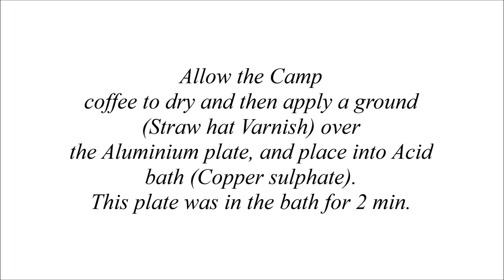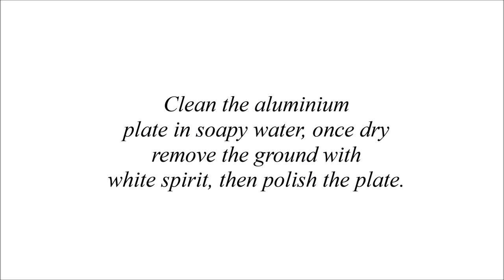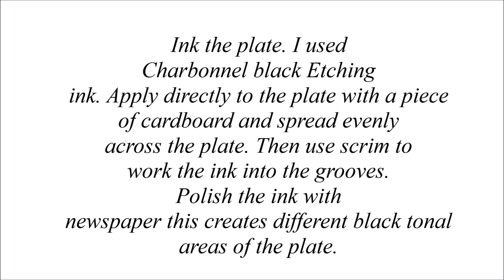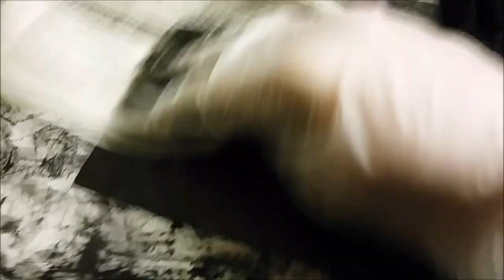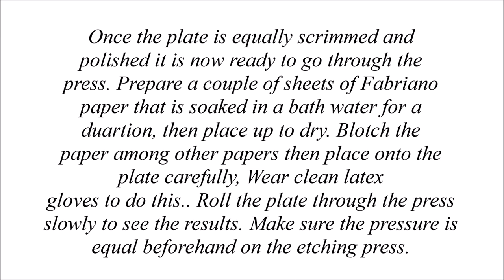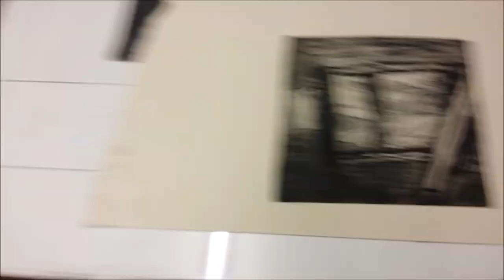Etching Printmaking (Sugar lift)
A brief insight into the process of an Etching. This is a Sugar lift etching where an application of Camp coffee is painted onto an Aluminium plate. (Wear gloves and goggles in a ventilated area)

Once the camp coffee is dry apply a straw hat varnish over the plate and wait to dry. This acts as a barrier so that certain parts of the plate do not get bitten into by the acid on the camp coffee. Place into the Copper sulphate acid bath and wait for 2 minutes, remove waste debris from the plate and place into a warm soapy bath to remove the acid.
Apply white spirit to the plate remove the straw hat varnish and apply aluminium polish to clean the plate.

Apply your chosen Etching ink into the plate and scrim for an equal spread of ink into the grooves of the plate. (Wear latex gloves)

Prepare quality etching printmaking paper i.e Fabriano left to soak in a shallow bath for 20 min. Remove and place up against a perspex or hang to dry via pegs. Blotch paper among heavy duty paper and place onto the Etching press.

Check the etching press beforehand on a test plate for adequate pressure. Once your happy with the amount of pressure roll through your etching slowly. Pull back felts fabric to see the result.